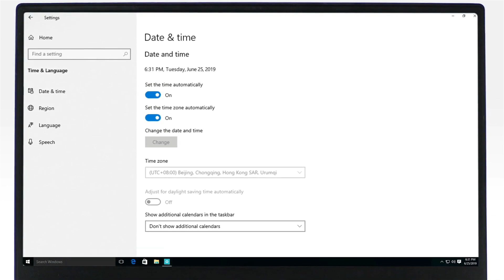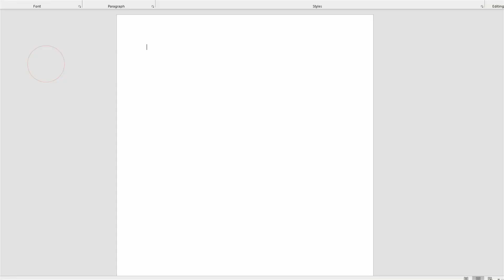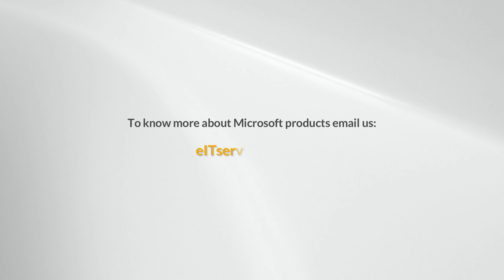How to activate pre installed Microsoft Office Home & Student 2019 on your device